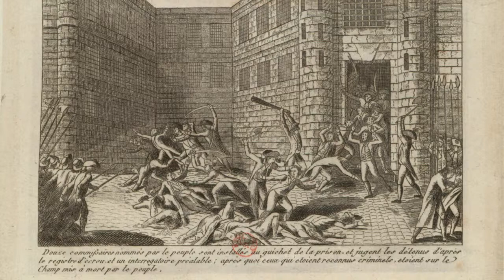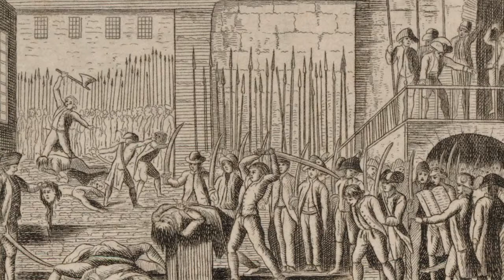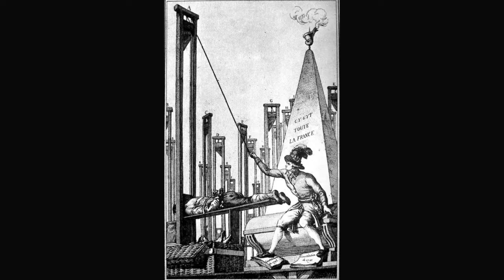Cautionary Tales from the French Revolution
Three flashpoints in the French Revolution provide us with cautionary tales as we contemplate the challenges facing American democracy today:

The September Massacres of 1792, the Reign of Terror, and the fall of Maximilien Robespierre.

Historian and Newberry Fellow Christine Adams discusses these pivotal moments, when political violence committed in the name of democracy undermined the principles of the French Republic and set the stage for an autocrat to eventually come to power.

Newberry Director of Fellowships and Academic Programs Keelin Burke interviewed Adams in a discussion streamed live on January 15, 2021.

Learn about the Newberry's collection of pamphlets from the French Revolution

Images courtesy of:

Liberté, Egalité, Fraternité: Exploring the French Revolution from the Roy Rosenzwieg Center for History and New Media at George Mason University and the American Social History Project at the City University of New York.